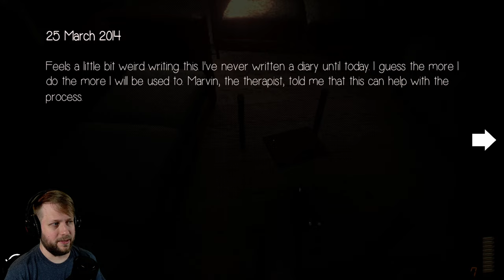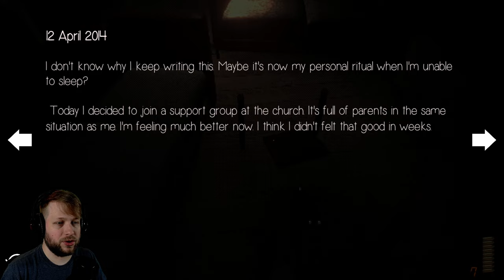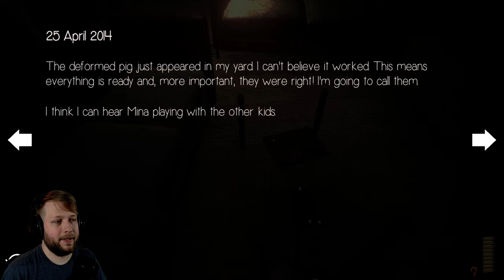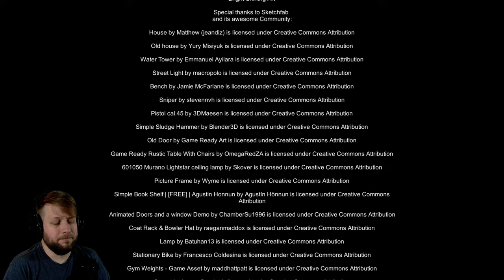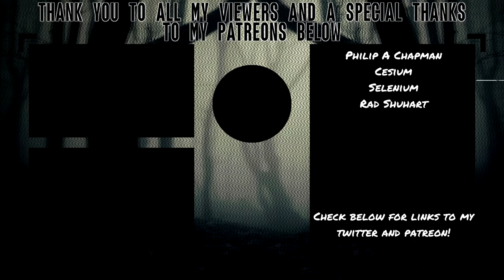IM THE WORST ASSASSIN! | Cold Shot (Completed)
I mean, I did hit the guy, and he did EVENTUALLY die, but unleashing chaos and crawling baby demons who clearly all want a kids meal from Wendy's is definitely going to corrupt my sanity, as well as my wallet because those things can get expensive.

About Cold Shot
Play the role of a contract killer that must perform a job during a cold night. The target is Spencer York, an apparently ordinary man living on the outskirts of a rural town. After driving for hours, everything is settled up to end the job fast. You only have to pull the trigger one more time, like the countless times you did before.

Features
15 - 30 minutes of gameplay
Retro aesthetic
Puzzles
Surprises
Controls
Movement: W,A,S,D
Interact: E
Reload: R
Walk: Left Shift
Shoot: LMB
Zoom: RMB
Pause: Escape
Credits
A game by Albert Ortiz.

Beta testing by Francesc Alegret, Meritxell Alegret, Arnau Beramendi, Albert Fernandez, Stefan Ivaylov, Miquel Lorente, Miquel Martin, Max Mazoteras, Pol Renau, Pau Solé, Marco Terral.

PSX rendering pipeline by Kodrin.

Music from: Cryo Chamber and Feslyian Studios.

Sounds from FreeSound.